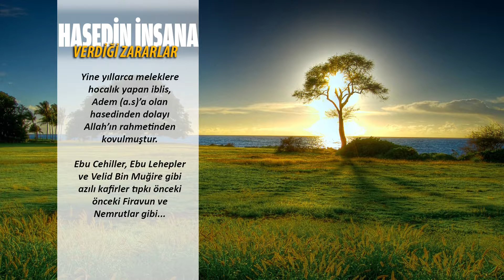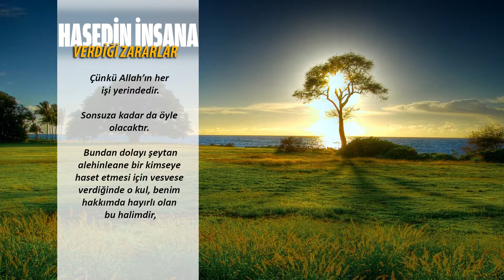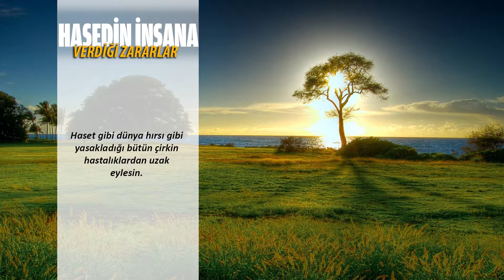Hasedin İnsana Verdiği Zararlar - Fatih Medreseleri Yazı İşleri Kurulu